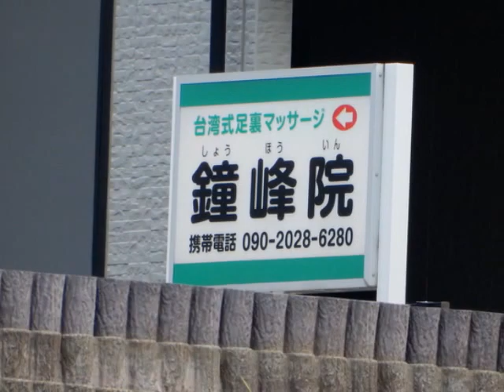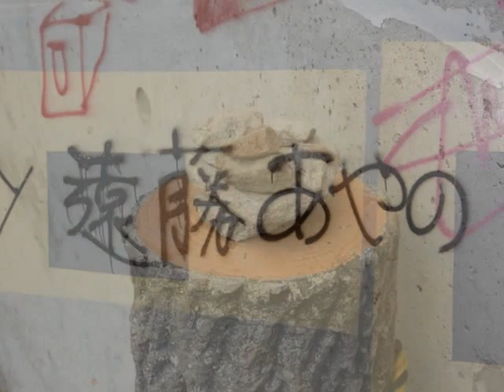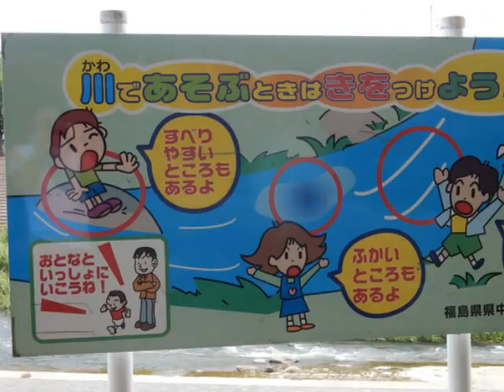626 ●ちょいとお散歩 ２８６